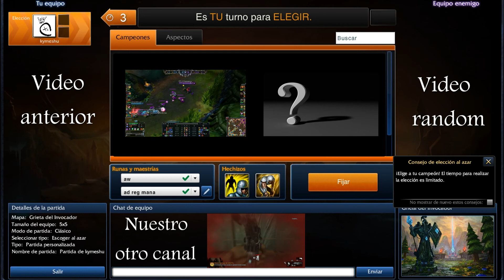Purificacion de las piedras,skyrim dragonborn pc walkthrough español 1080 HD